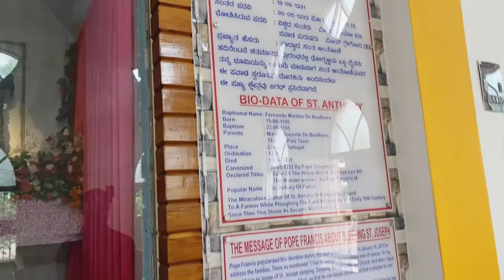St'Anthony’s Basilica, Dornahalli Church Mysore ⛪🙏✨| Miraculous| Powerful | Saint